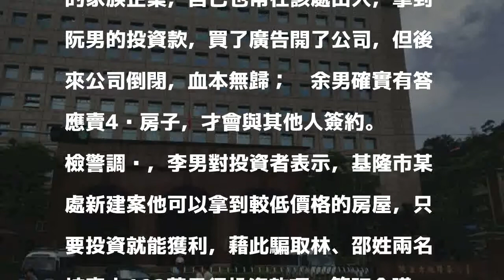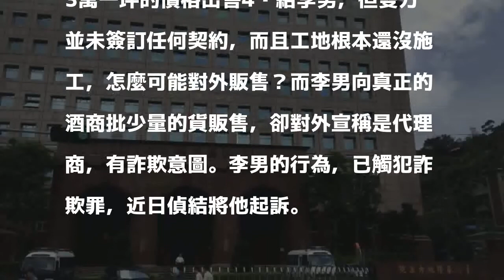自稱與警界高層熟識 男印假名片騙投資被起訴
〔記者吳昇儒／基隆報導〕62歲男子李瑞明對外宣稱自己跟警界高層熟識，還幫自己印某商旅飯店董事長的名片，拉抬身分，再向多名被害人佯稱手邊有建案可以投資獲利，騙取財物。被害人後來發現李男口中的建案根本還沒動工，驚覺被騙，報警處理。基隆地檢署檢察官認定李男以涉犯詐欺罪，將他起訴。

發表評論評論如下。